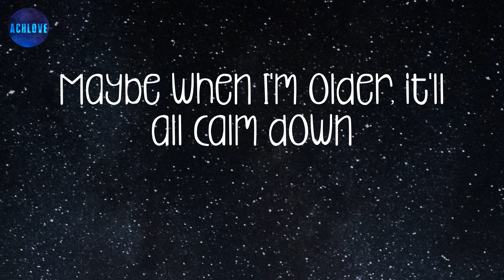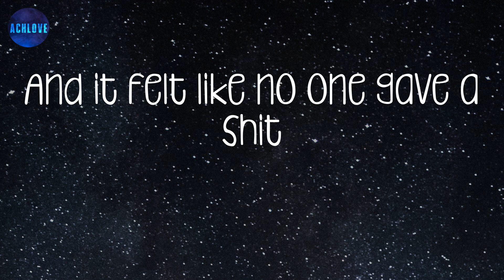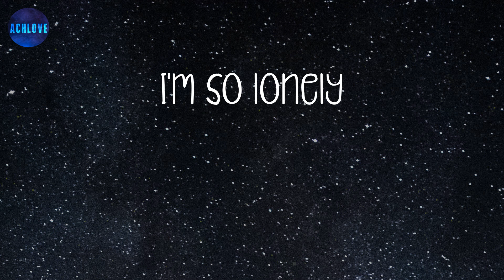Lonely - Justin Bieber (lyrics) ~ I'm so lonely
Lonely
Lonely
I'm so lonely
Lonely